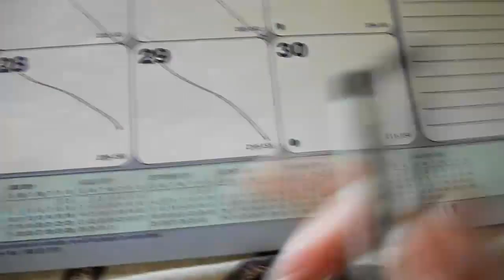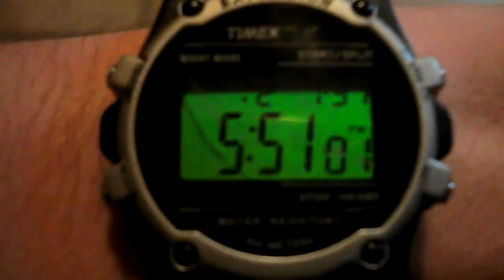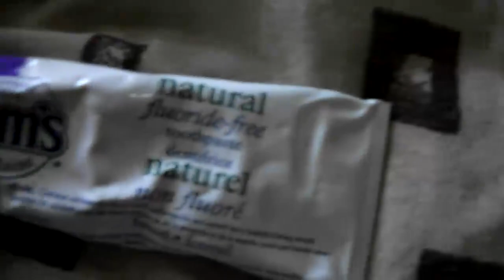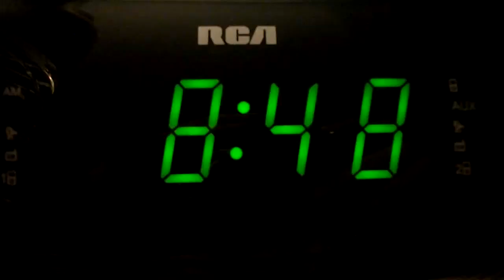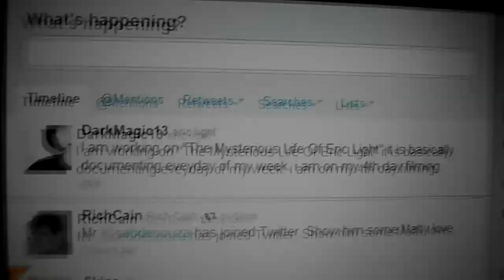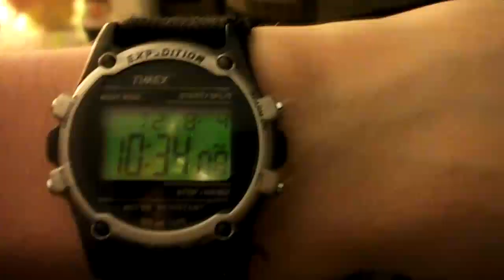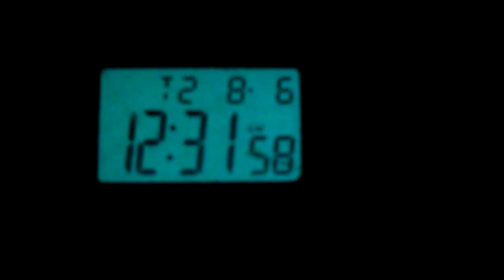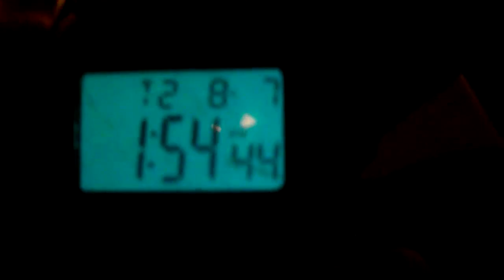The Mysterious Life Of Eric Light ep.1